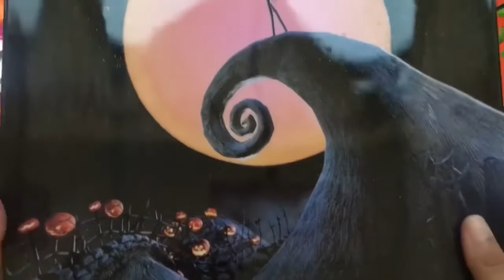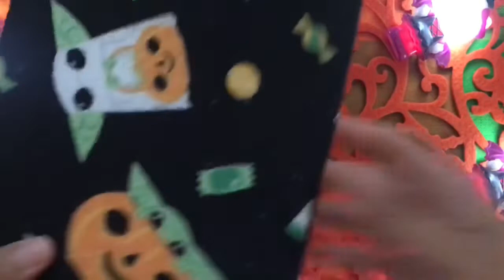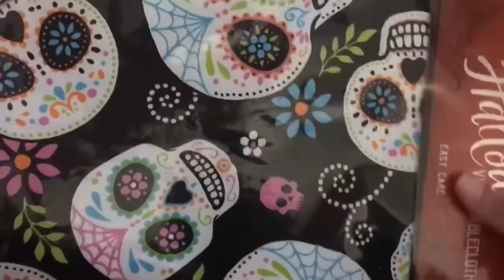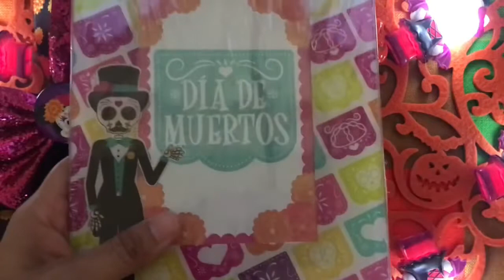Mis cosas de Halloween 2022 - La colección de Silvia